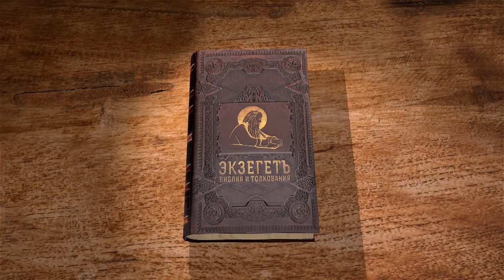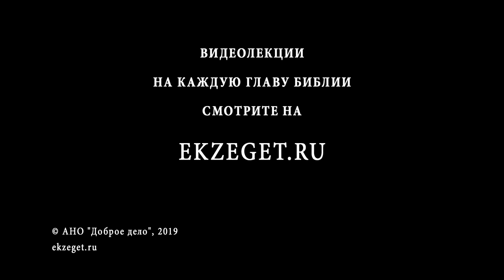Книга пророка Иеремии. Глава 17. Профессор Андрей Десницкий. Библия